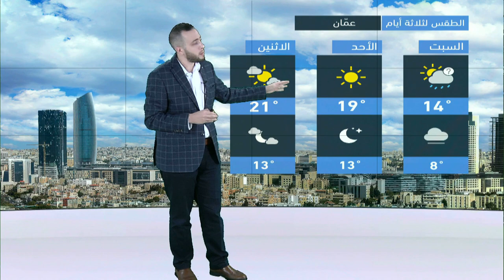طقس العرب - الأردن | النشرة الجوية الرئيسية | الجمعة 2020/3/6